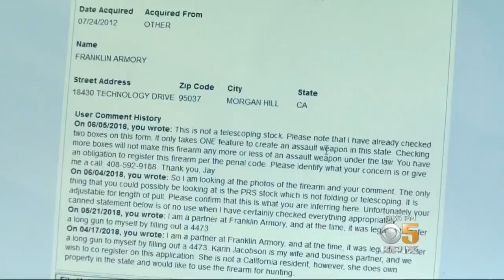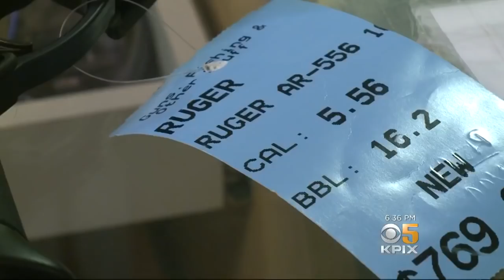California 'Bullet Button' Gun Registry Process Bogs Down as Deadline Looms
Semi-automatic rifles like AR-15's are considered assault weapons and have to be registered but we've discovered the process appears to have hit some roadblocks. Allen Martin reports. (6-29-18)